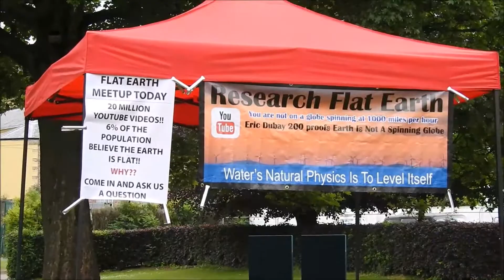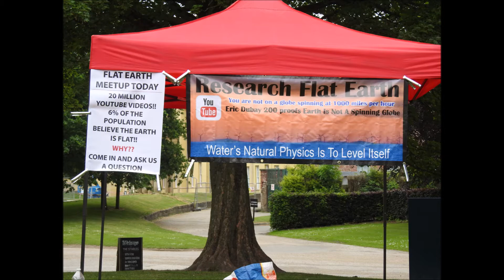Flat Earth Meet Up,Heaton Park,Manchester 02/06/2018